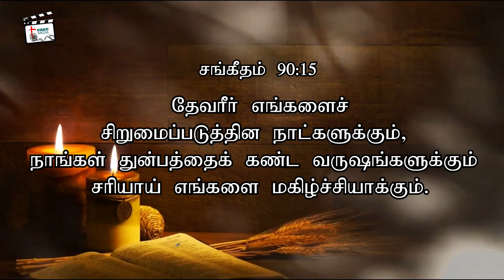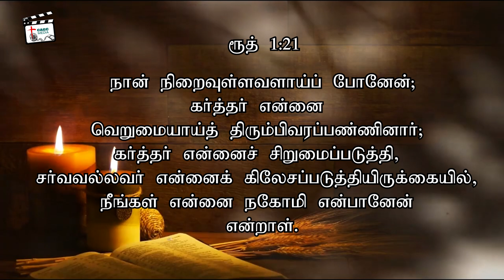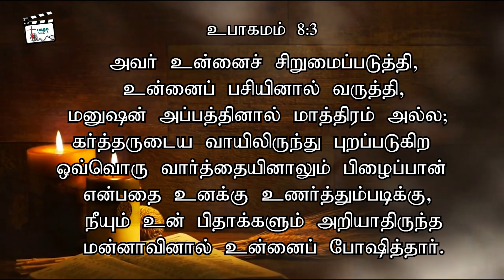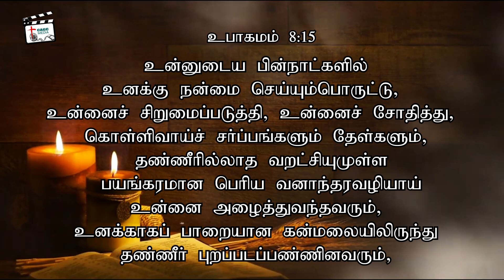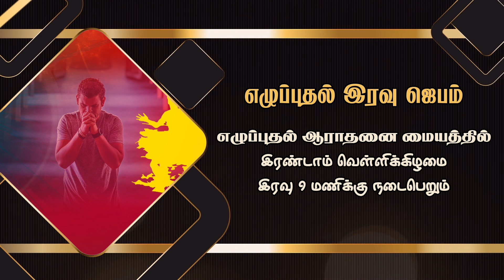1 Sept 2024 | Online Sunday Worship | Chengalpet A.G Church